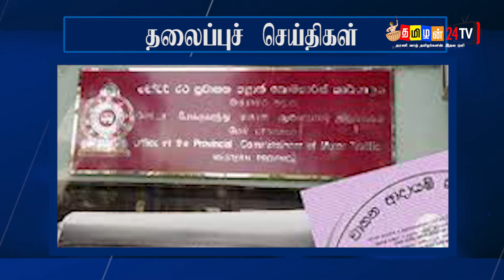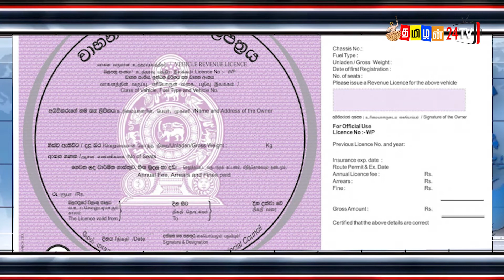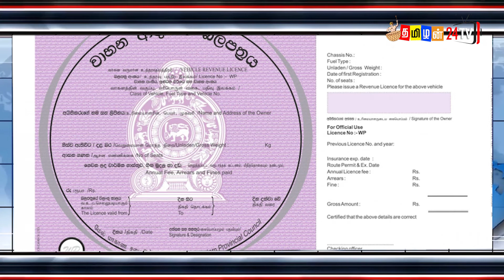இன்றைய 29.05.2021 இரவு நேர பிரதான செய்திகள் !modi biden switzerland foreign